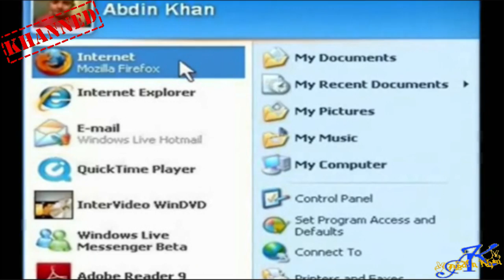The Kool King of YouTube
This is a re-edited/upload that I created quite a while back which is a parody of The Fresh Prince of Bel-Air explaining how I became The King. Hope you guys follow me through & watch my current new videos. = ]